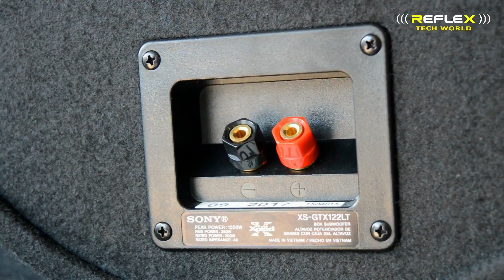SONY BASS TUBE | CLASS D AMPLIFIER BOARD | SONY SUBWOOFER 1350 WATT | MALAYALAM | REFLEX RECH WORLD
SONY BASS TUBE | CLASS D AMPLIFIER BOARD | SONY SUBWOOFER 1350 WATT | MALAYALAM | REFLEX RECH WORLD1.Sony Xplod (XS-GTX-122LT)
2.Tube Subwoofer (Ported)
3.Size 30 cm (12)
4.Peak Power: 1350 W
5.RMS Power, CEA 203: 1350 W
6.Rated Power: 350 W
7.Impedance (ohms): 4
8.Diaphragm Material: Paper Cone + PP Cap
9.Magnet Material: Ferrite
10.Surround Material: Rubber
THIS VIDEO IS  SONY XPLOD (XS-GTX-122LT) REVIEW  AND SOUND TEST
Sony Xplod (XS-GTX-122LT) 30-Cm 1350-Watt Car Audio Bass Reflex Sub-woofer Tube

BOYA BY M1 Omnidirectional Lavalier Microphone